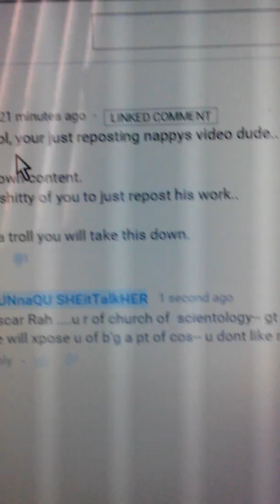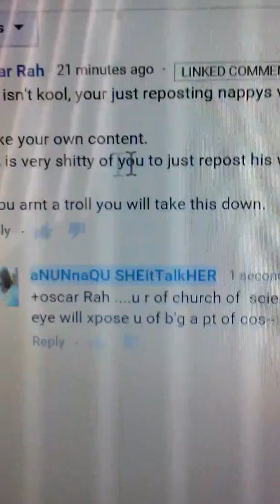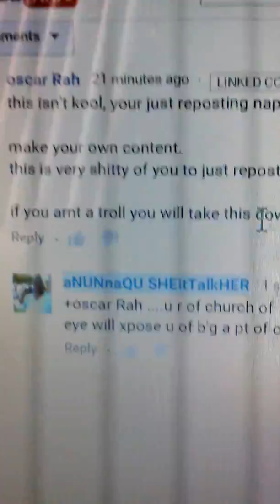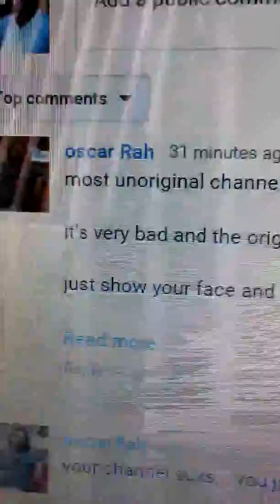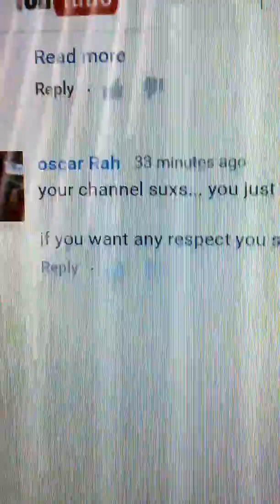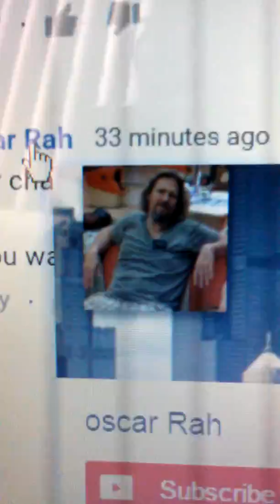scientology PERPS THEY R EVERYWHERE